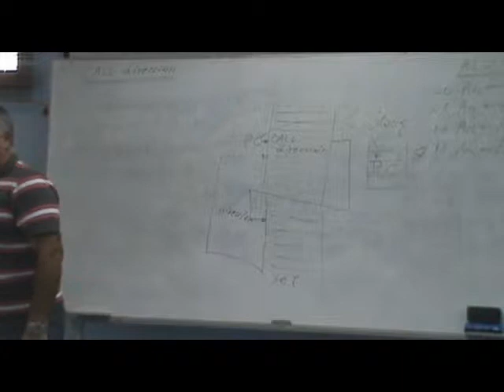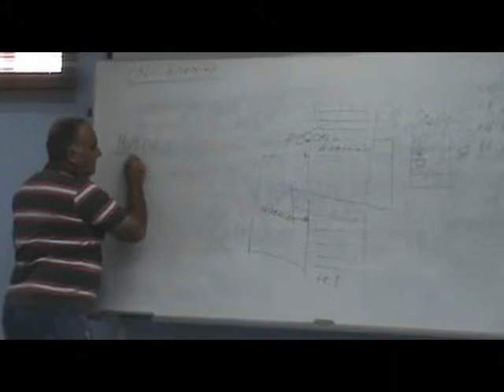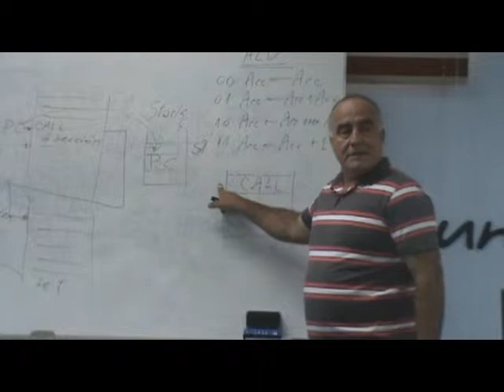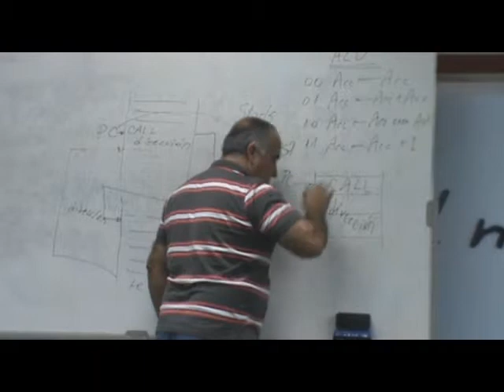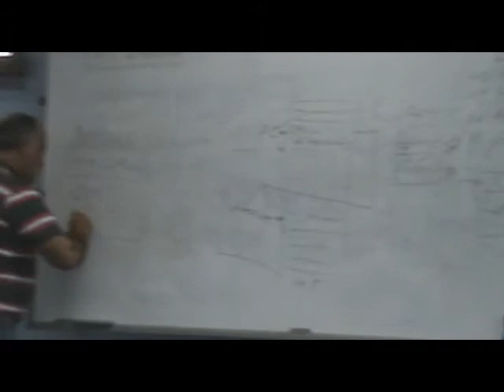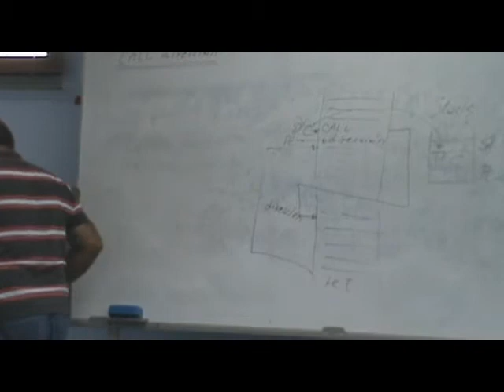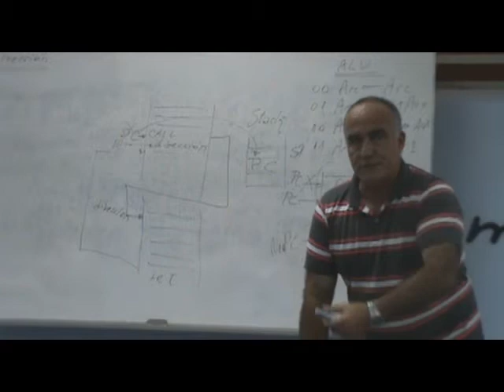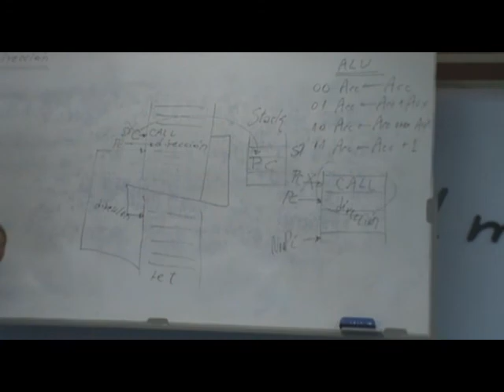stack point y Concepto de Instruciones de Direccion I